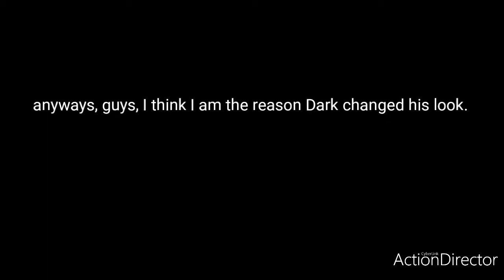DarkMatterMaster777 is a bot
I feel like I am the reason DarkMatterMaster777 changed his look.